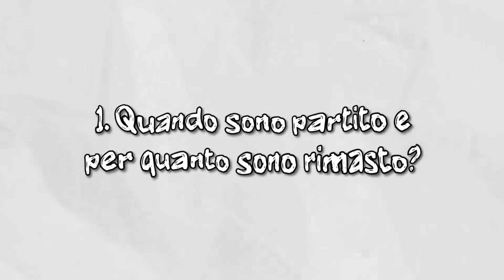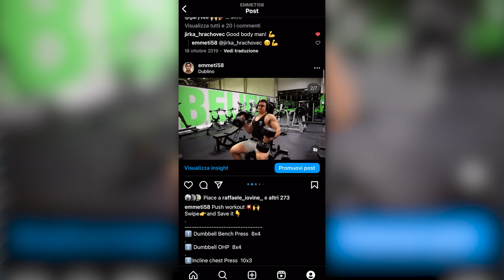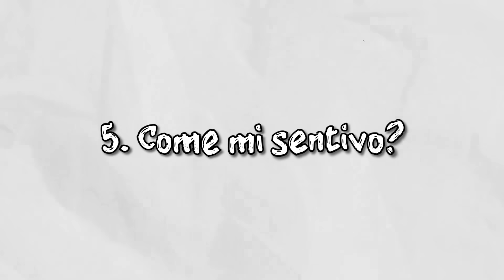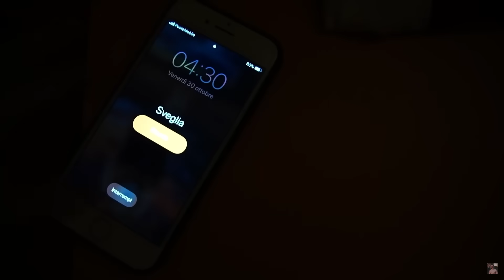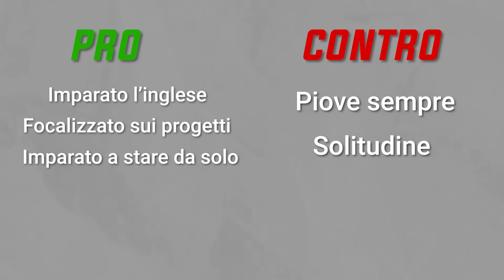La mia esperienza all'estero a 19 anni.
Ti racconto la mia esperienza in Irlanda di quando avevo 19 anni  🔥
Buona Visione Leone 🦁

Suddivisione capitoli 👇🏻
Intro: 00:00
Quando sono partito e quanto sono rimasto: 1:41
Come mi sentivo prima di partire: 2:06
Perchè sono andato in Irlanda: 2:52
Cosa ho fatto in Irlanda: 3:47
Come mi sentivo: 6:44
Pro e contro?: 9:10

⌚️Ecco lo smartwatch che utilizzo:
Garmin Forerunner 945 👉🏻

Il mio (altro) Canale Youtube 👉🏻 @marcotomasin58